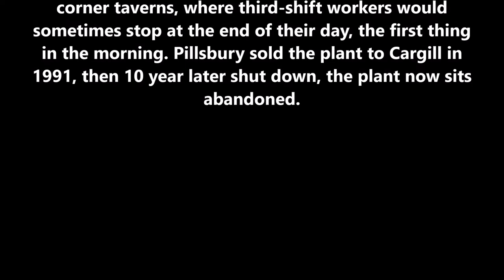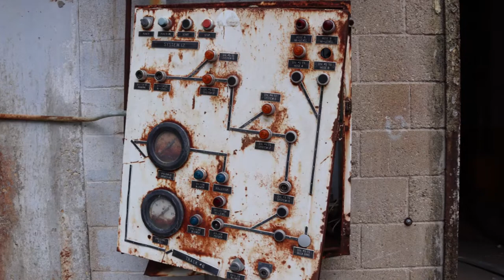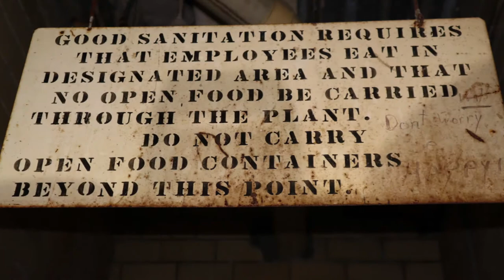Abandoned Pillsbury Mills Plant Factory Springfield Illinois Urbex Explore History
Pillsbury Mills in Springfield, IL opened in 1929, Pillsbury employed 1500 workers in 1950. In 1991, Pillsbury sold the 18-acre Plant to Cargill. 10 years later they would shut down operations, the former plant now sits abandoned.